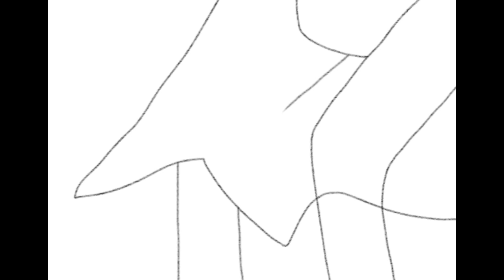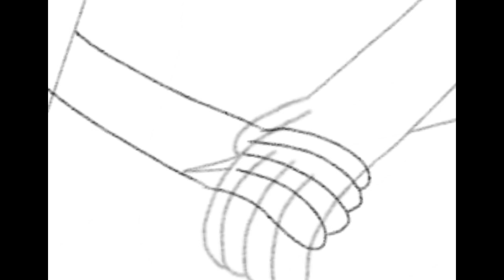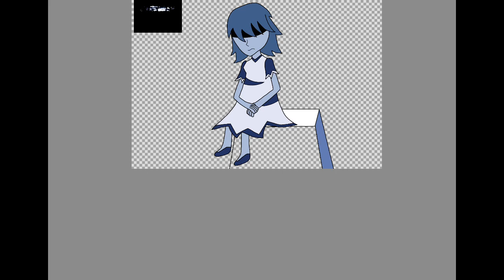Milwaukee Protocol Day 4 J1 but as a human (SPEEDDRAW)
Milwaukee Protocol Day 4 J1 but as a human. So close to finishing this series let’s goooooo

Program(s) Used:
Sketchbook (IOS)
Filmmaker Pro (IOS)
SoundLab (IOS)
FastHub.net (Website)

Song(s) Used:

Beyond these quiet days lies the universe you called home - PXTSERYU, 22poptartz, Departure, Cinnimin, Blazepug, essy b, ChainsawReferee,

Click here to donate to the Fisher Center for Alzheimer’s Research Foundation and learn more about Alzheimer’s and dementia: